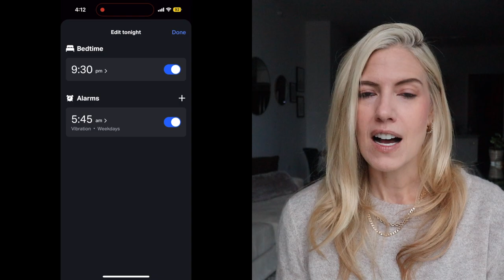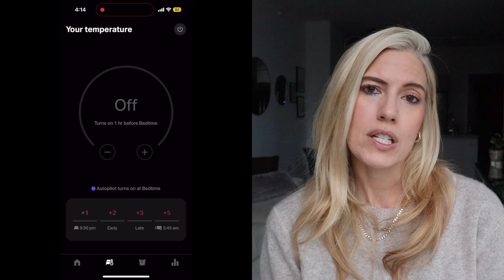My top 5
I share some of my favorite new 2023 discoveries that I can't wait to carry into the new year!